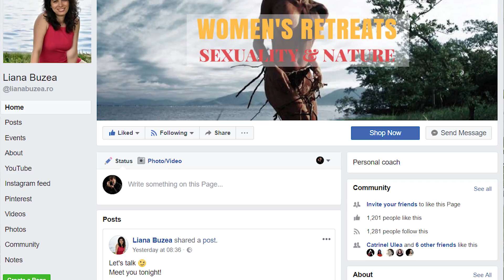3 Simple Ways to Make Your Sex Life Better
I am all about getting better at relationships & intimacy. Today I want to spread this feng shui with you :-)

TIMESTAMPS:
00:17  #1 State your intention (in the proper setting)
04:48  #2 Know yourself (sexually)
07:21  #3 Speak about what you like & appreciate
09:22  Real life example of #3

CREDITS: Manatu by Te Vaka